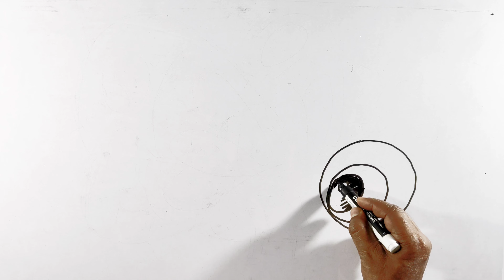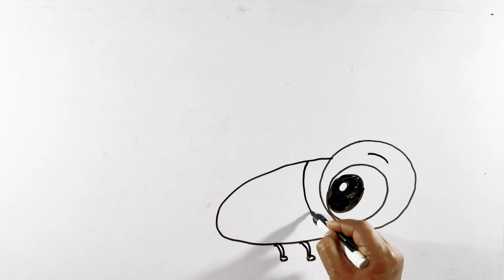Cute Butterfly drawing | Butterfly sketch | How to draw Butterfly drawing for beginners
You're Queries -

butterfly

butterfly song

butterfly butterfly where are you

going

butterfly butterfly

butterfly drawing

butterfly haircut

butterfly couple

butterfly song dj

butterfly craft

butterfly effect
butterfly cut

butterfly drawing

butterfly drawing easy step by step

Q butterfly drawing colour

butterfly drawing butterflydrawing

butterfly drawing pencil colour

butterfly drawing simple

butterfly drawing beautiful

butterfly drawing hard

butterfly sketch

butterfly sketch drawing

butterfly sketch drawing easy

butterfly sketch step by step

Q butterfly sketch colour

butterfly sketch tutorial

butterfly sketch painting

butterfly sketch pen drawing

butterfly sketch art

butterfly sketch for beginners

butterfly sketch simple

cute butterfly drawing

cute butterfly drawing easy

cute butterfly drawing simple

cute butterfly drawing video

cute butterfly drawing colour

cute butterfly drawing easily

cute butterfly drawing sketch

cute butterfly drawing step bystep

cute butterfly drawing

nice butterfly drawing

beautiful butterfly drawing withpencil colour
butterfly sketch